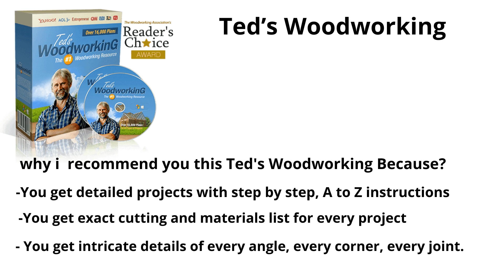What are some websites that provide woodworking plans?